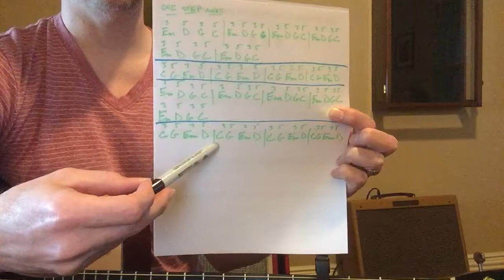One Step Away - (1/24)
Guitar lessons.